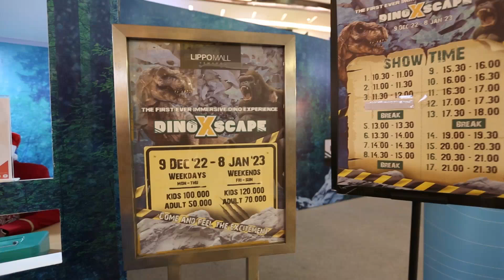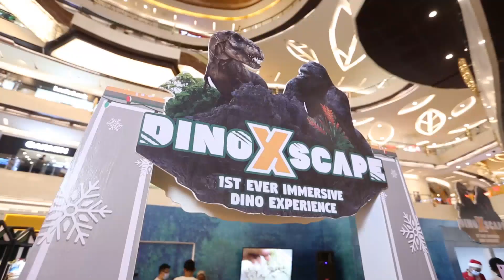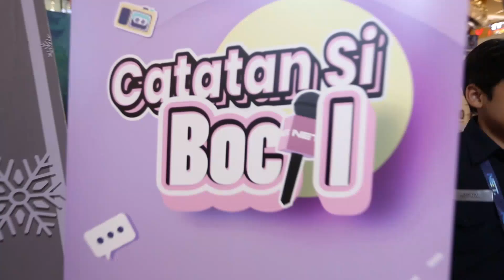Adhiyat Coba Nenangin Yaya Pas Nangis Liat Dinosaurus! - CATATAN SI BOCIL